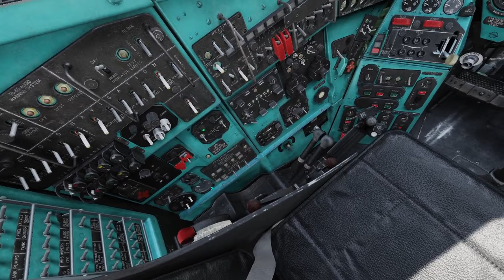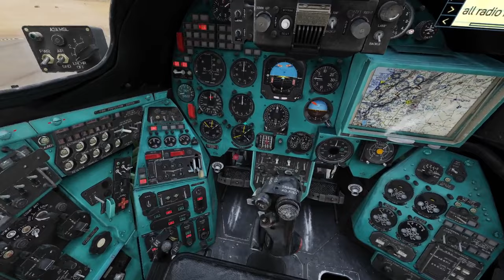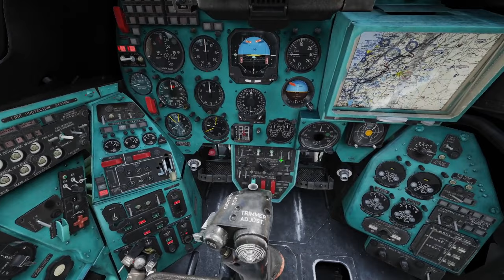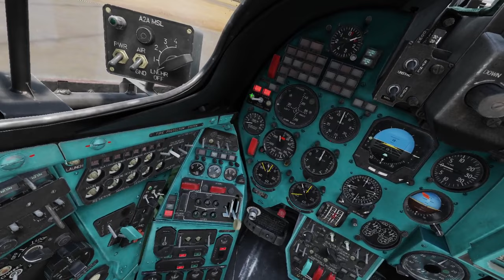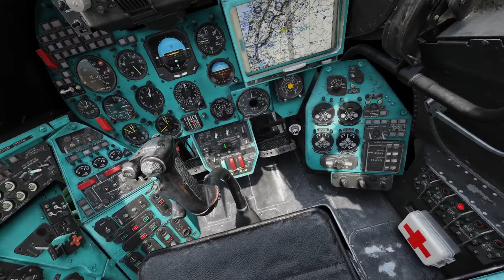Cazando un convoy con el Mi24 Hind (en DCS)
Una misión simple, destrucción de un convoy, con comentarios y un poco de conversación random.

0:00 Encendido, con algunas explicaciones sobre los misiles guiados
14:40 Carreteo a la pista, y despegue
17:00 Vuelo largo hacia el convoy, con charlas random
43:25 Convoy encontrado, ataque con misiles y cohetes
52:38 Misión completada, emprendiendo la vuelta
1:02:00 Aterrizaje